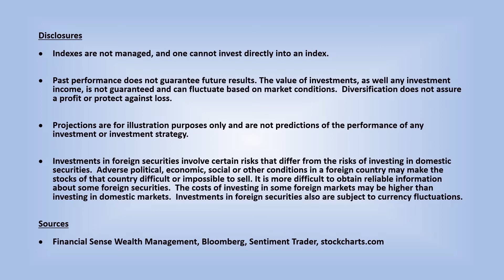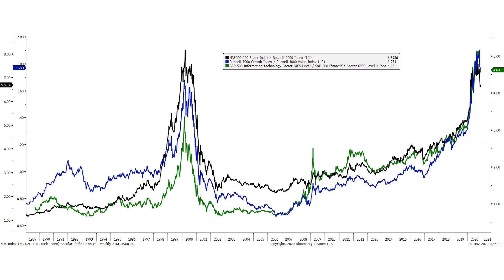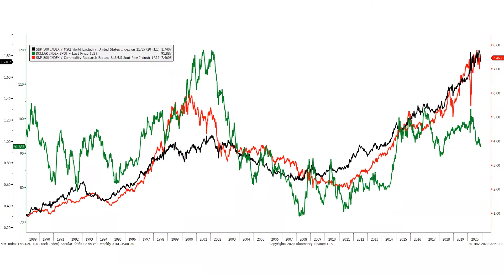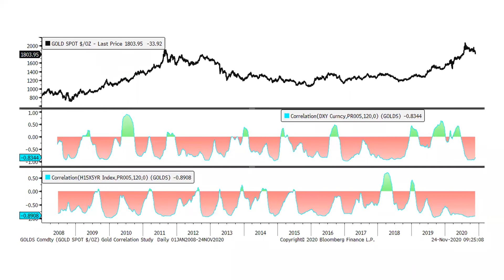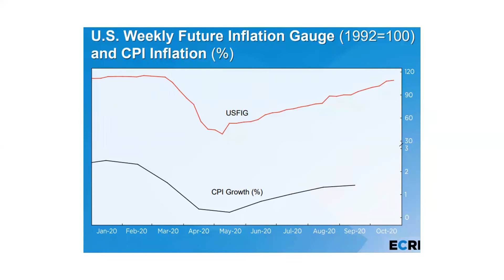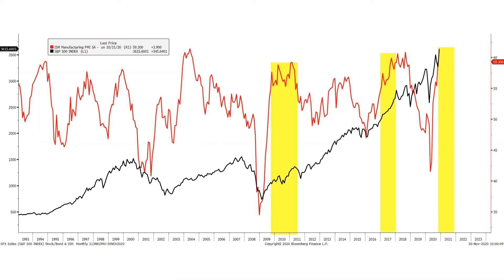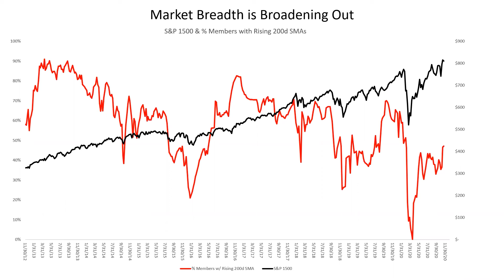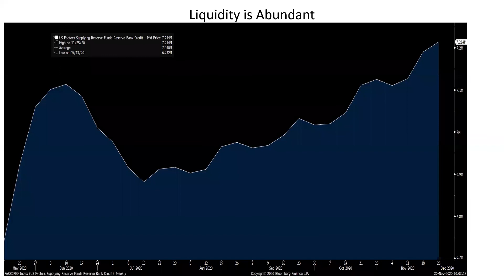Markets May Be Near a Major Turning Point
In today's weekly investment update, Financial Sense Wealth Management CIO Chris Puplava shows how we may be on the cusp of a major secular shift in the markets, what this means for stocks vs. commodities, emerging markets, gold, and possible investing scenarios for 2021.

To listen to our weekly podcast or to learn more, go to financialsense.com.